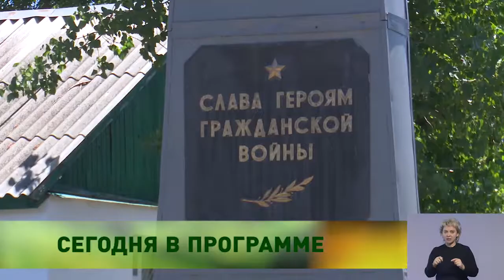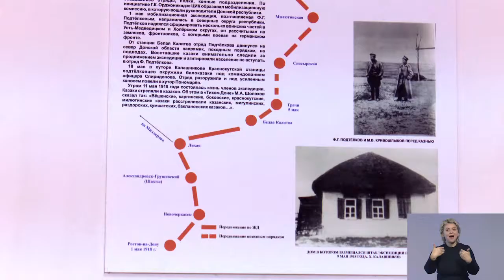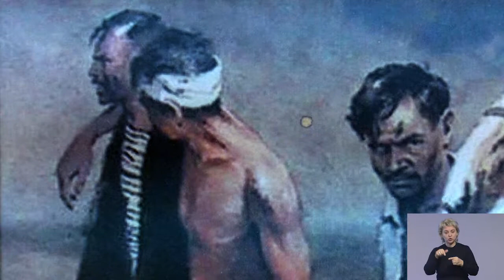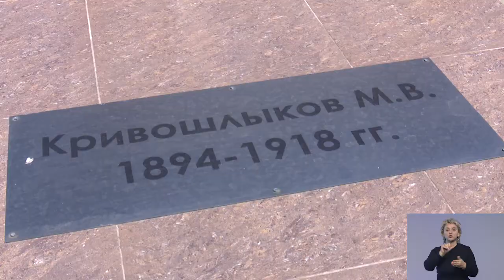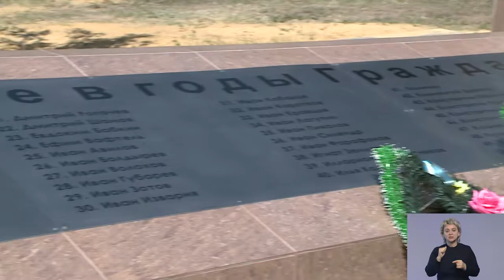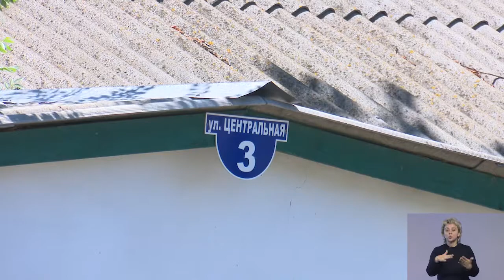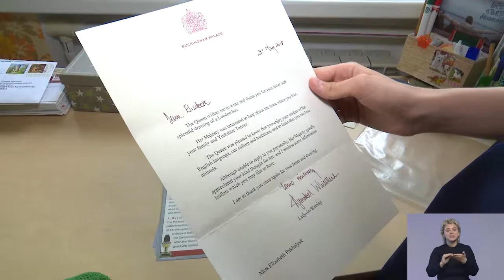Станица-на-Дону от 19 июля 2018